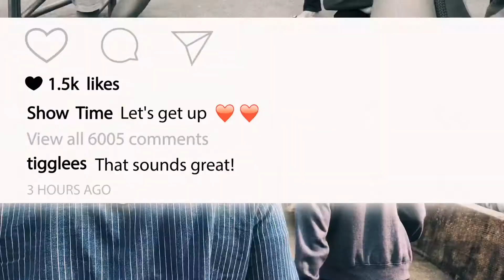จะไปป้ะ 2563/5